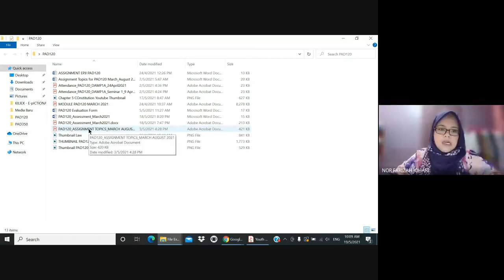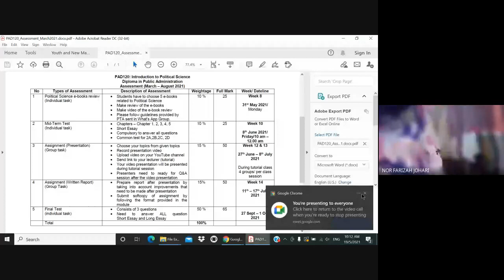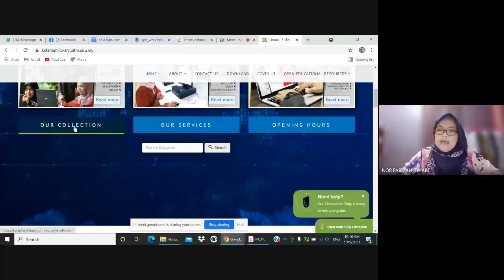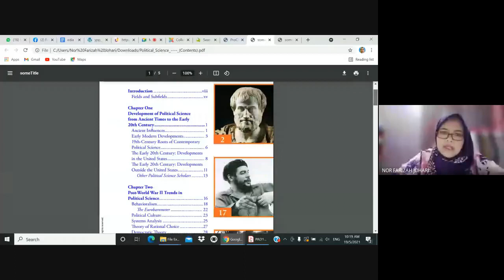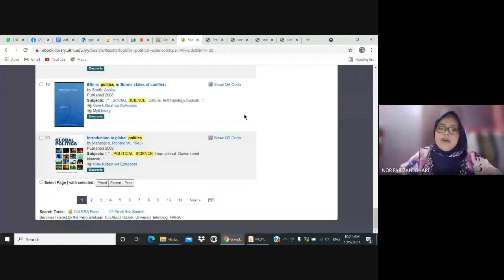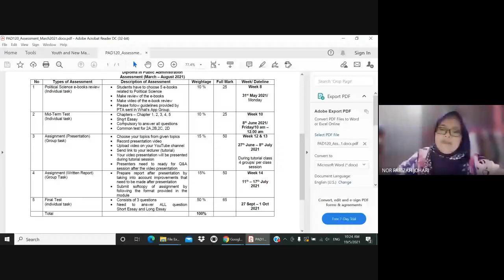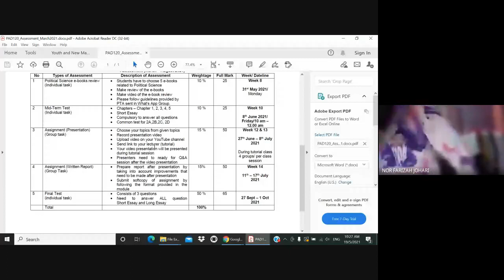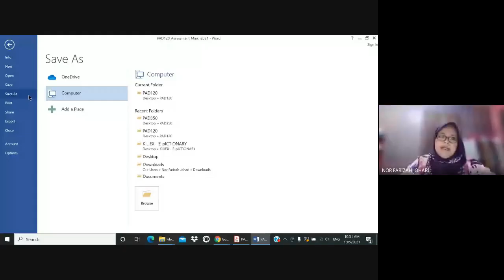PAD120 Assessment March 2021 AM110 Kelantan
To complete PAD120 course, these are the assessment that you need to finish. Only applicable ifor AM110 FSPPP UiTM Kelantan students.